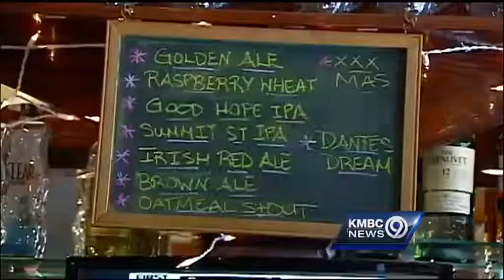KC makes move to legalize free beer samples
Kansas City is catching up with other communities across the region and making it legal for bars to offer free samples of beer and other drinks.